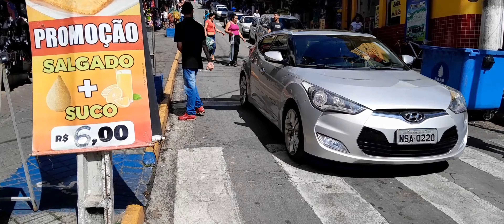PASSEIO EM APARECIDA DO NORTE DA FEIRA LIVRE ATÉ A BASÍLICA VELHA